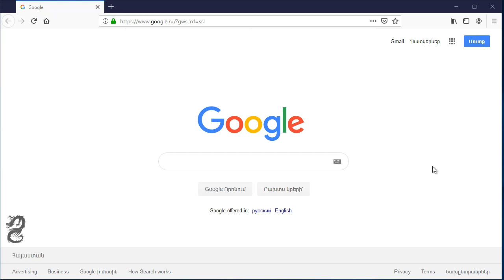Full screen mode in mozilla firefox